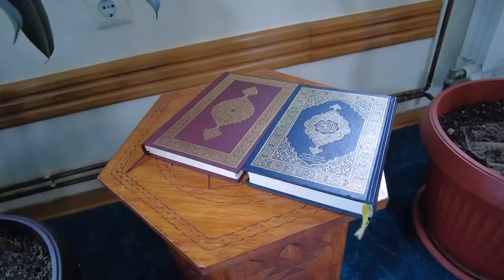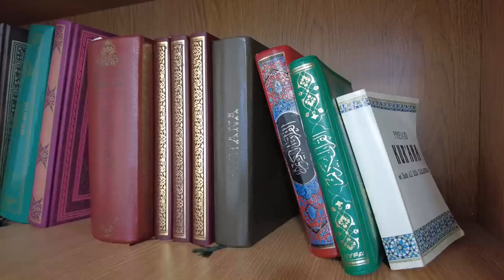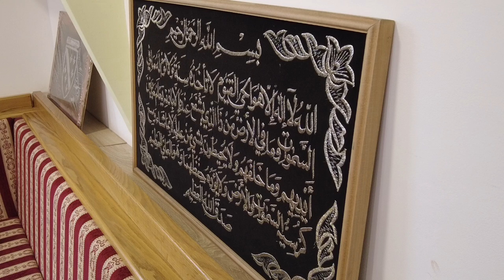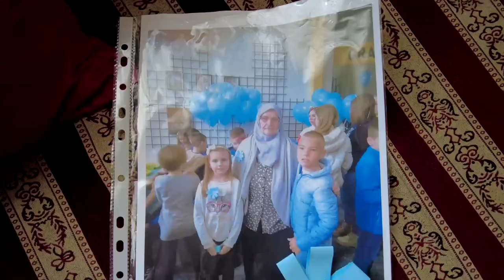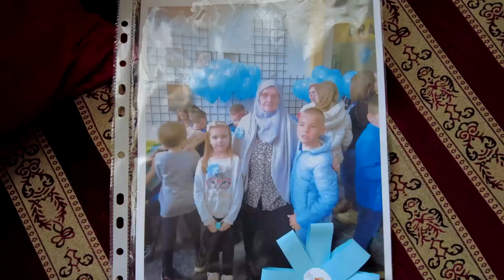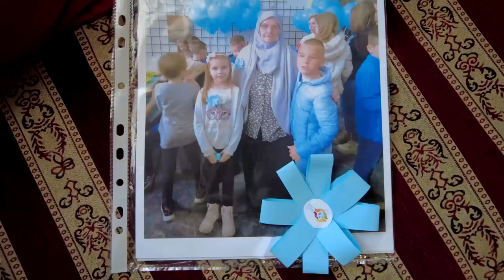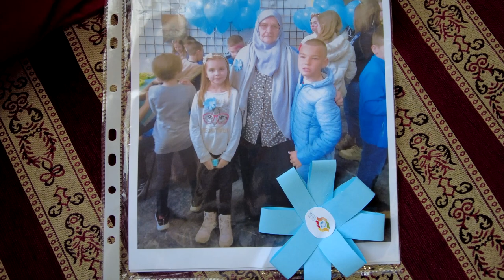Dočekali smo Bajram sa mališanima iz Lukavca